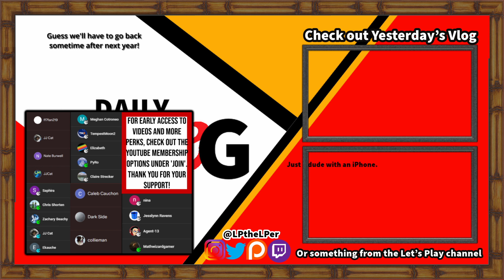The Nintendo Influence | 1/24/24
Or lack thereof. This is day 304!

To be honest, I have no idea how long I'll keep this going. I have no plans other than to have fun doing it!

Like the music? Look below!

this is a new vlog in 2023. I will be using my iPhone for recording, davinci resolve for editing, and whatever the heck else I come across that helps improve a vlog.